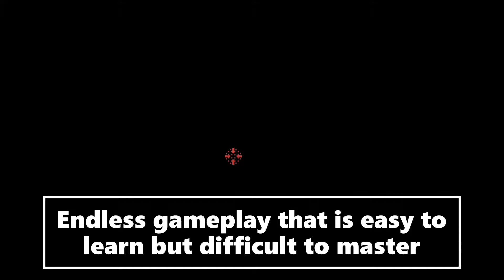Cowboy Boom Trailer